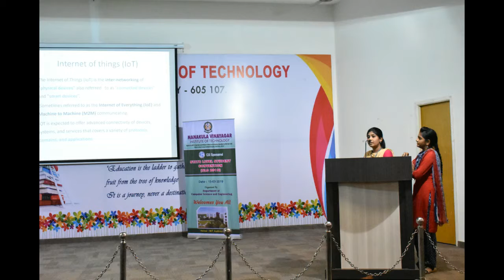SLC - 2019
State Level Student Convention